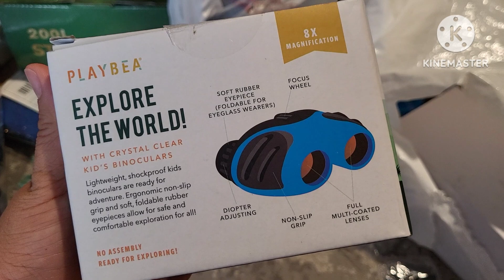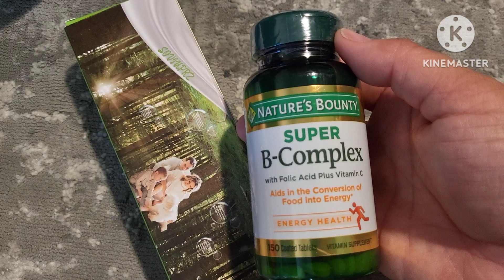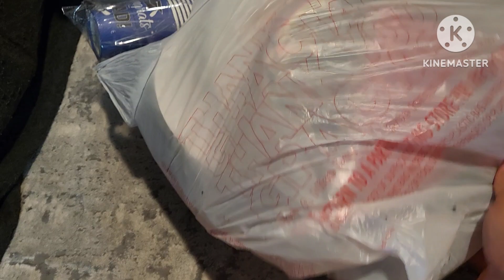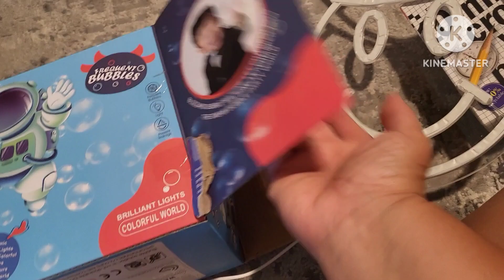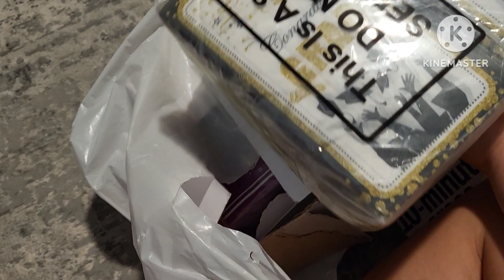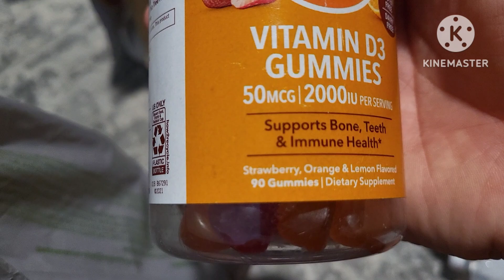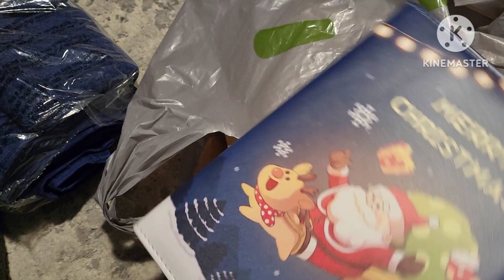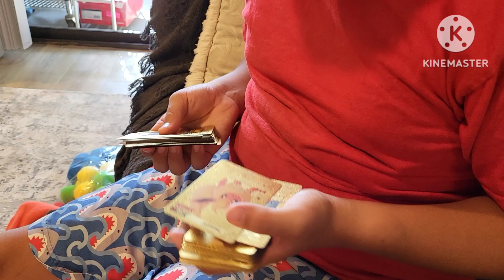Наш МИШУТКА Лучший в Классе! Покупки в Фолинг Прайсе ВСЕ По $1! Самый СЧАСТЛИВЫЙ Ребенок На СВЕТЕ!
Акция только до 10 ноября: все пакеты по старым ценам+ бонусы:
✅ Семинар-практикум «Как воспитать самостоятельного ребёнка»
✅ 2-недельный марафон по программированию​

Реклама. ИП Герасимюк О.С. ИНН 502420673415 Erid:2RanymSeNb2​